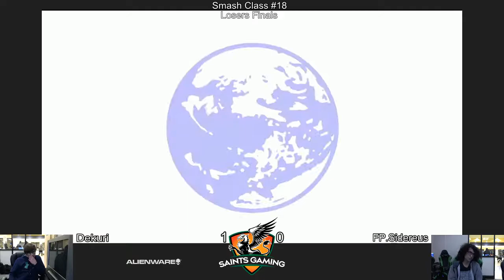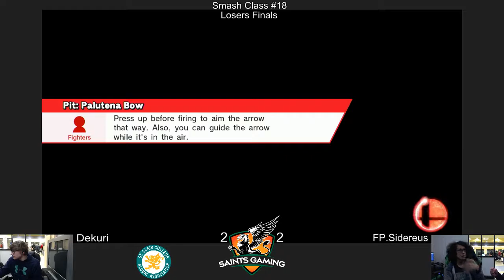SC18 - Dekuri (Mario) vs FP.Sidereus (Lucas) - Losers Finals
Smash Class #18
St. Clair College - Community Centre